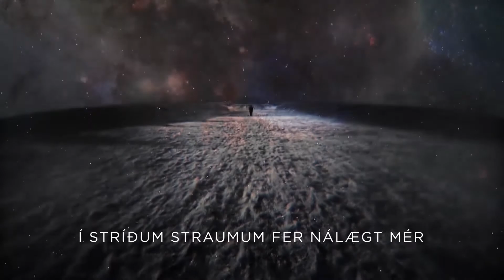Quicxervision Song Contest 01 | Iceland 🇮🇸 Entry Reveal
Ásgeir will represent Iceland 🇮🇸 at the 1st edition of Quicxervision Song Contest in Stockholm, Sweden with the song "Nýfallið regn".
• If you want to know more about the Quicxervision Song Contest,

• If you want to know more about the 1st edition of Quicxervision Song Contest,

• If you want to know more about Iceland at the Quicxervision Song Contest,